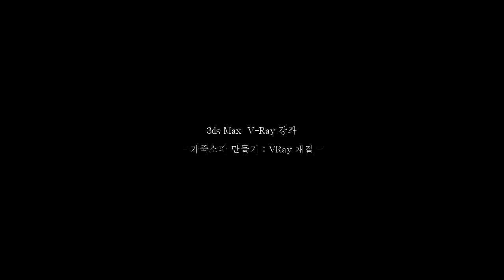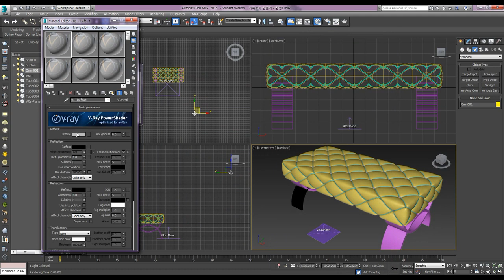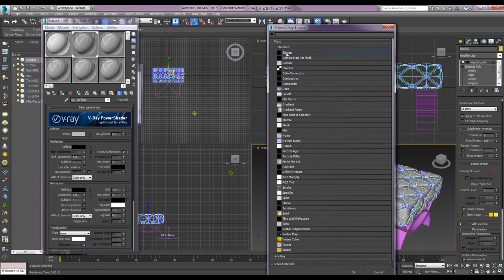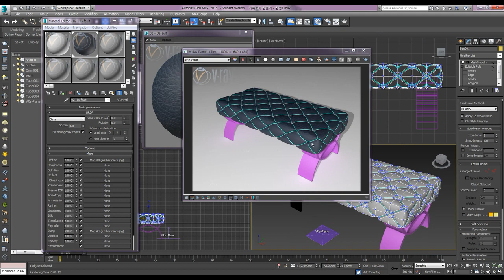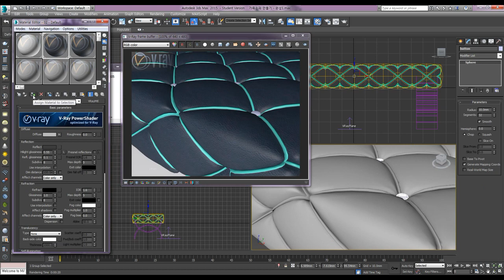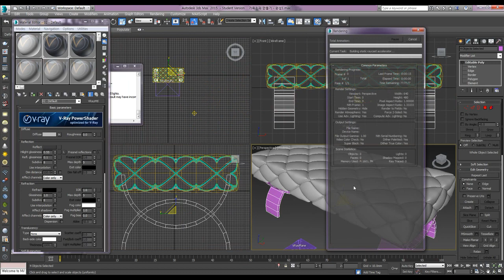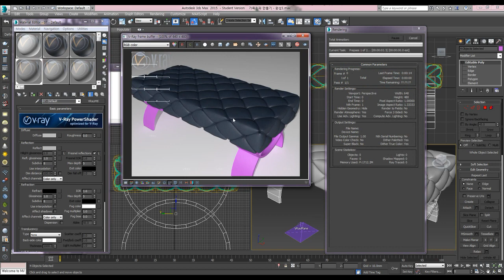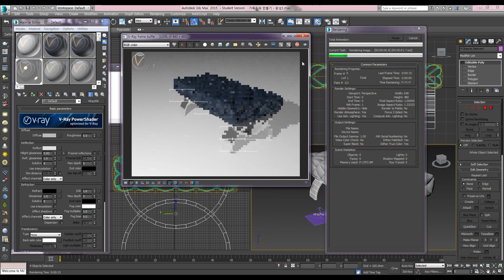Making a leather couch - Modeling, Vray surface / 가죽소파만들기 - VRay 재질